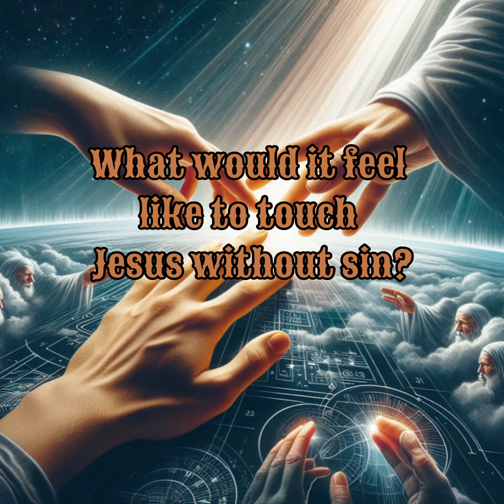Face of Eternity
Jimmy Beck

Oh Jesus,
what's it like to see your face,
In your eyes,
finding endless grace.

Touching your hands
and feeling complete,
In your presence,
sin's defeat.

Meeting you,
oh Jesus,
what a sight,
Gazing into your eyes,
pure light.

oh what a dream,
In your arms,
where love streams.

Meeting you,
oh Jesus, what a sight,
pure light.

Touching your hands
and feet so fine,
Sinless in your presence,
divine.

(Bridge)
You're the answer,
the ultimate key,
In your presence,
I feel free.

Your love, your grace,
forever near,
In your presence,
no room for fear.

Meeting you,
pure light.

Touching your hands
divine.